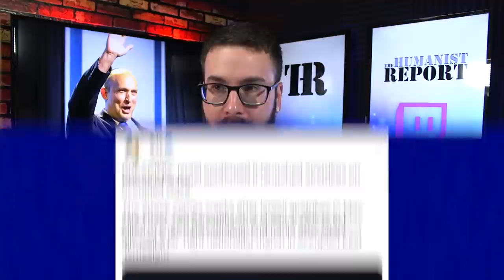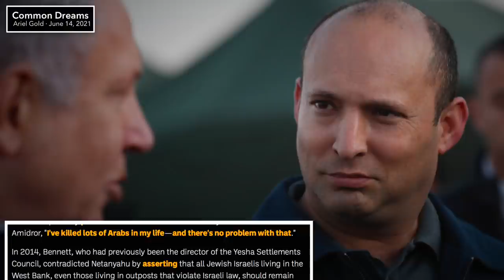BREAKING: New Israeli Government Just Bombed Gaza, Breaks Ceasefire